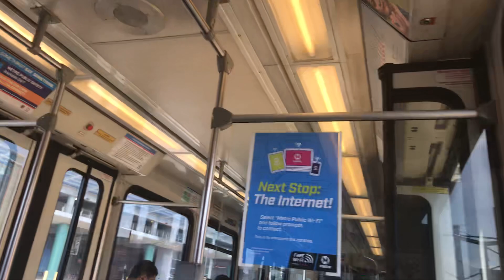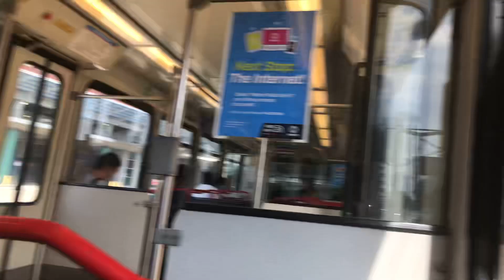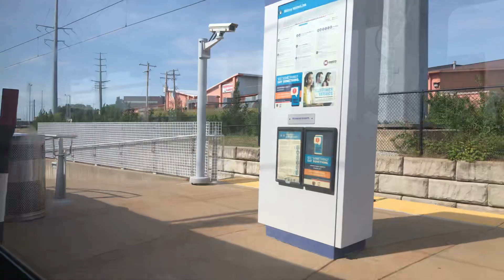Riding MetroLink part 2